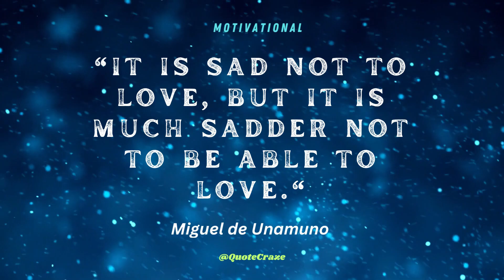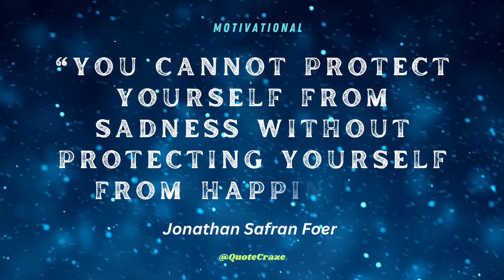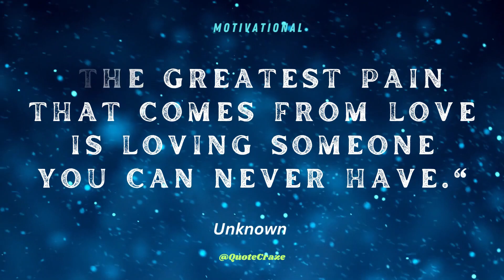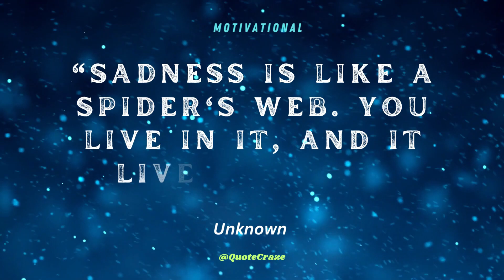"24 Inspirational Life Quotes to Transform Your Perspective"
@CuoteCraze In this video, we've curated 24 inspirational life quotes that have the power to transform your perspective and inspire positive change in your life. These quotes, shared by some of the greatest minds in history, touch upon themes of motivation, success, resilience, and happiness.

Whether you're seeking motivation to pursue your dreams, facing challenges, or simply looking for a dose of daily inspiration, these timeless quotes are here to uplift your spirits and offer valuable insights.

Feel free to pause, reflect, and share your favorite quotes with friends and family. Remember, sometimes all it takes is a few words to spark a positive transformation in your life.

If you enjoy this video, please don't forget to hit the like button, subscribe to our channel for more inspirational content, and click the notification bell to stay updated with our latest uploads.

Thank you for joining us on this journey of inspiration and personal growth. Let's explore these life-changing quotes together and embrace the power they hold to shape our lives for the better. Remember, your perspective can be your greatest asset, and these quotes are here to help you unlock its full potential.